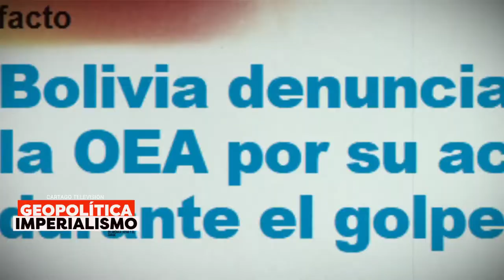Geopolítica e Imperialismo: un diálogo con Lautaro Rivara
Fuimos a la Universidad Nacional del Comahue, en los pasillos de Humanidades y dialogamos con Lautaro Rivara. Lautaro es sociólogo, comunicador popular y analista de política internacional.
Estuvo como brigadista internacional en Haití de ALBA Movimientos.
Hablamos de todo: imperialismo, bases militares, Colombia y el ComandoSur
Aprovechamos que estuvo por el Alto Valle, presentando su nuevo libro junto a Vicente Prieto: El Nuevo Plan Cóndor